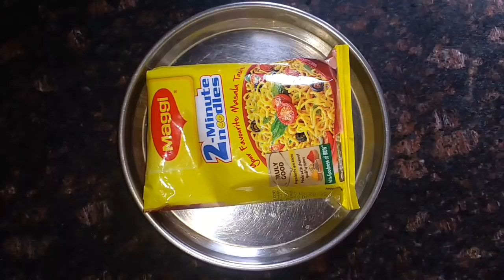बेसन से नए तरह का नाश्ता बनाने का तरीका जानकर कहेंगे पहले पता क्यो नही था | Special Breakfast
Here is the Recipe of Special Breakfast Watch our More Videos also –